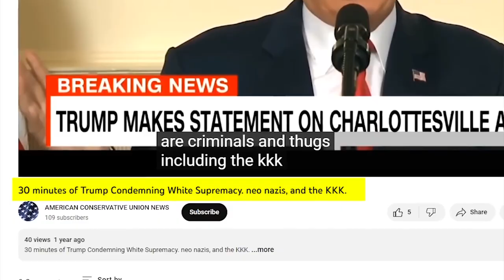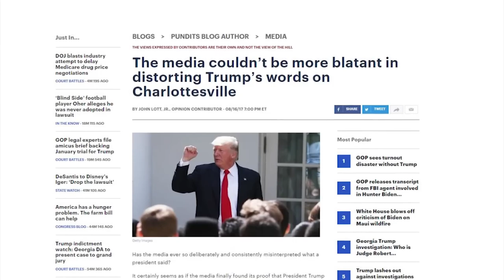WOW: Bill Maher Calls Out 2024 Democrat For Lying About Trump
⏩ Marianne Williamson | Club Random with Bill Maher (Full Interview)
   • Marianne Williamson | Club Random wit...